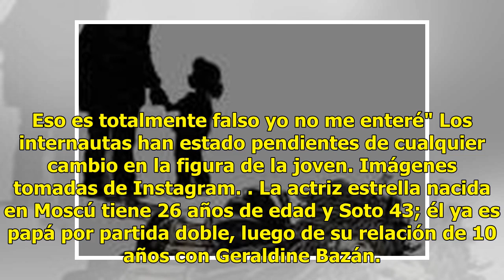Irina Baeva estaría embarazada y esta foto puede haberla delatado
Irina Baeva subió una foto en el puente de Brooklyn, en Estados Unidos, y lo último que llamó la atención fue el puente, pues 'se le nota un pequeño detalle', que algunos aseguran es sólo la imaginación de los usuarios y otros dicen, es señal de algo 'fuerte'. La rusa lleva una falda ajustada que mu...